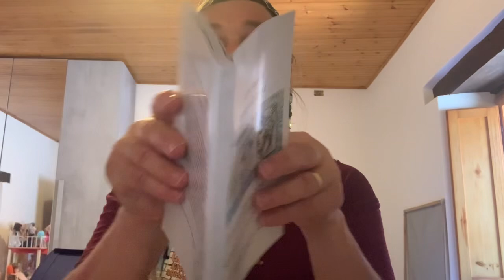Ripartiamo dalla nostra Costituzione Italiana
Ripartiamo dalla nostra Costituzione Italiana. Due chiacchiere con Gioia Emilia Romagna, continuiamo anche la lettura del mio libro dove cerchiamo di farvi entrare dentro la filosofia dei nostri Padri Costituenti. gioiaemiliaromagna @follower